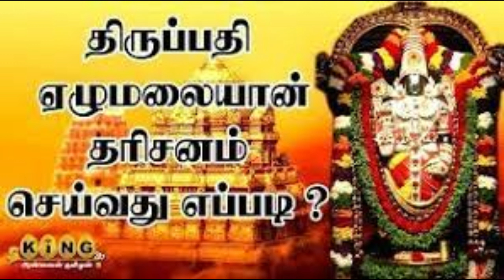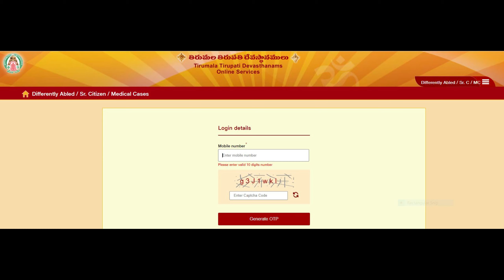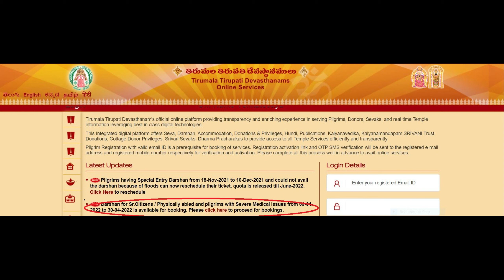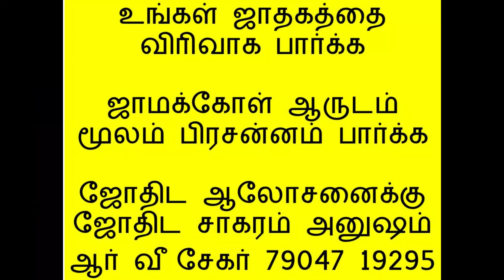திருப்பதியில் முதியோர்கள், மாற்று திறனாளிகள் வரிசையில் நிற்காமல் இலவச தரிசனம் செய்வது எப்படி ?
திருப்பதி ஸ்வாமி தரிசனம் திருப்பதியில் முதியோர்கள்,மாற்று திறனாளிகள் வரிசையில் நிற்காமல் இலவச தரிசனம் செய்வது எப்படி ?,திருப்பதி ஸ்வாமி தரிசனம்,திருப்பதி முதியோர் தரிசனம்,முதியோர்,மாற்றுத்திறனாளிகளுக்கு திருப்பதி சிறப்பு தரிசன நேரம் ஒதுக்கீடு,திருப்பதியில் முதியோர்,திருப்பதி ஏழுமலையான்: முதியோர்,திருப்பதியில் முதியோருக்கு சிறப்பு தரிசனம்,முதியோருக்கு இனி திருப்பதியில் ஸ்பெஷல்,Tirupathi visit for Senior citizens,திருப்பதி கோவிலில் முதியோர்,மாற்று,திருப்பதி தேவஸ்தானம் அனுமதி,மாற்றுத்திறனாளிகள்
ஜோதிட சாகரம் அனுஷம் ஆர் வீ சேகர் 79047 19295
 திருப்பதியில் முதியோர்கள், மாற்று திறனாளிகள்  மற்றும் நோய்வாடப்பட்டவர்கள் வரிசையில்  நிற்காமல்   இலவச தரிசனம் செய்வது எப்படி ?

திருப்பதி முதியோர் தரிசனம்

திருப்பதி ஸ்வாமி தரிசனம்

எப்படி ஆன்லைன் மூலம் திருப்பதி தரிசனத்திற்க்கு பதிவு செய்ய வேண்டும் ?

என்ற website ல் நுழைய வேண்டும்

உங்களுடைய அலைபேசி எண்ணை பதிவிடவேண்டும்

உங்கள் அலைபேசிக்கு OTP  எண் வரும் அதை WEBSITE ல் பதிவிடவேண்டும்
பிறகு உங்களுக்கு வேண்டிய நாளில் தரிசனம் செய்ய பதிவு செய்ய வேண்டும்
உங்கள் ஆதார் அட்டையின் நகலை பதிவேற்றம் செய்ய வேண்டும்
நீங்கள் 65 வயதை கடந்தவராக இருக்க வேண்டும்
"தமிழ் ஜோதிடம்"   "ஜாதகம்" , "பிரசன்னம்"  "வாஸ்து" "நாடி ஜோதிடம்""எண் கணிதம்", "கைரேகை"  "பரிகார கோயில்கள்" "ஆன்மிகமும் ஜோதிடமும் " "பரிஹாரம்"  "தோஷ பரிஹாரம்"  "ஏழரை சனி பரிஹாரம்" , "அஷ்டம சனி பரிஹாரம்"  "பித்ரு தோஷ பரிஹாரம் " பிரம்ம ஹத்தி தோஷ பரிஹாரம் " " கால சர்ப்ப தோஷ பரிஹாரம் " " மாங்கல்ய தோஷ பரிஹாரம்"  " நாக தோஷ பரிஹாரம்"